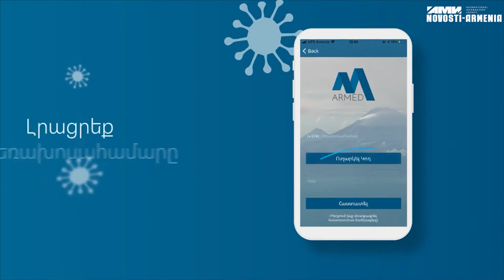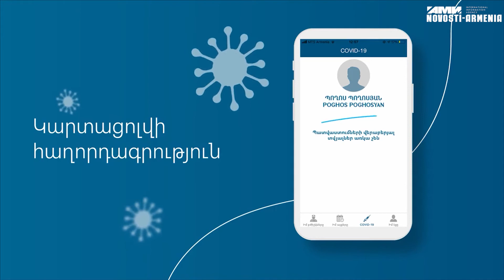Ինչպե՞ս բջջայինի միջոցով ստանալ COVID-19-ի դեմ պատվաստման վկայականը